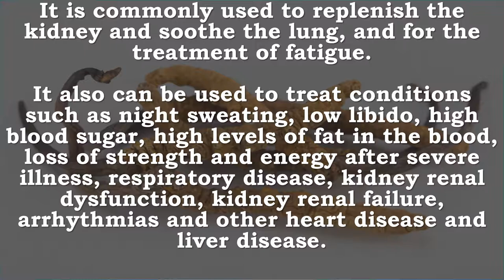Cordyceps | Inflammation, Antioxidant, Tumor, Blood Sugar, Cell Death, Immunity, Kidney, Liver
Recommended Supplements –
Bulksupplements Pure Cordyceps Powder (1 kilogram)
Contains 7% cordycepic acid

What is Cordyceps?
Cordyceps is a cylindrical fungus that grows at high elevations in the mountainous regions of China. A natural anti-inflammatory, it has been used as an adaptogen in traditional Chinese medicine for thousands of years to promote overall health.

Benefits of Cordyceps
Improves Athletic Performance
Because cordyceps maintains blood glucose levels during exercise—which produces sustained energy—it may improve endurance. One study found that cordyceps supplementation increased athletic endurance by up to 73%. More energy means longer, more effective workouts so you can finally get the results you want.

Cardiovascular Health
Cordyceps has been found to improve circulation and could benefit heart health. Studies show that it promotes healthy blood sugar levels and may even lower unhealthy cholesterol and triglyceride levels.

Supports Immune Function
Cordyceps contains polysaccharides, natural compounds that fight harmful inflammation throughout the body. Several studies indicate that cordyceps could help regulate immune response, especially to respiratory infections, and may reduce inflammation caused by a cold or allergies.

NOW Cordyceps 750 mg, 90 Veg Capsules
Healthy Immune Support, Supports Balanced Inflammatory Response, Healthy Vascular Function. Cordyceps sinensis is a species of fungus that has been widely used by traditional Chinese herbalists for its rejuvenative and adaptogenic properties for hundreds of years.; Recent scientific research on Cordyceps has uncovered a broad range of biological actions, which are conferred primarily through its high polysaccharide content.; Cordyceps sinensis has been found to exhibit antioxidant properties, support a healthy immune system and balanced inflammatory response, as well as to promote healthy vascular function.

Cordyceps Inflammation, Antioxidant, Tumor, Blood Sugar, Cell Death, Immunity, Kidney, Liver, Fatigue, Night Sweats, hyperlipidemia, Energy, Strength, Lung, Heart Disease, Renal

Cordyceps is a parasitic complex of fungus and caterpillar, which has been used for medicinal purposes for centuries particularly in China, Japan and other Asian countries. Cordyceps is known as DongChongXiaCao in Chinese and winter worm summer grass in English.

Many bioactive components of Cordyceps have been extracted, such as 3'-deoxyadenosine, cordycepin, cordycepic acid, ergosterol, polysaccharides, nucleosides and peptides.

It is commonly used to replenish the kidney and soothe the lung, and for the treatment of fatigue. It also can be used to treat conditions such as night sweating, low libido, high blood sugar, high levels of fat in the blood, loss of strength and energy after severe illness, respiratory disease, kidney renal dysfunction, kidney renal failure, arrhythmias and other heart disease and liver disease.

Studies show that Cordyceps and its active principles possess a wide range of pharmacological actions, such as anti-inflammatory, antioxidant, antitumour (tumor), antihyperglycaemic (lowers blood sugar), antiapoptosis (programmed cell death), immunomodulatory (immune system), nephroprotective (kidney), and hepatoprotective (liver).

It is commonly used to replenish the kidney and soothe the lung, and for the treatment of fatigue. It also can be used to treat conditions such as night sweating, hyperglycaemia (high blood sugar), hyperlipidaemia (high levels of fat in the blood), asthenia after severe illness (loss of strength or energy), respiratory disease, kidney renal dysfunction, kidney renal failure, arrhythmias and other heart disease and liver disease.